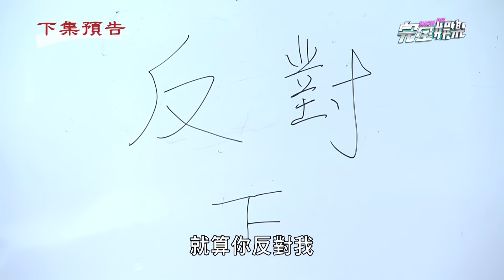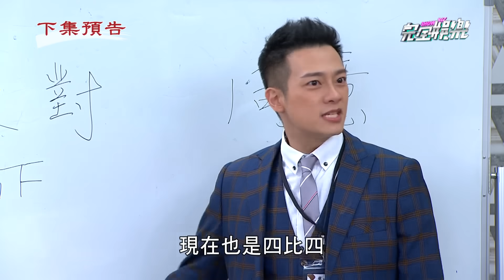【天道】EP144預告 杜光亮沒鼠被長勝.東俊撞見!凱鴻藏屍體被揭穿?! 雪卿聯手一霖阻信賢當董事被朝遠發現有和素媛一樣的家徽! | 完全娛樂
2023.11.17